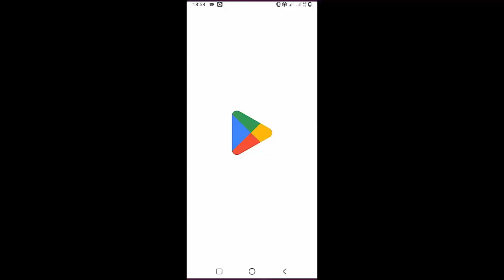Taylor Swift - Castles Crumbling | Guitar Tutorial